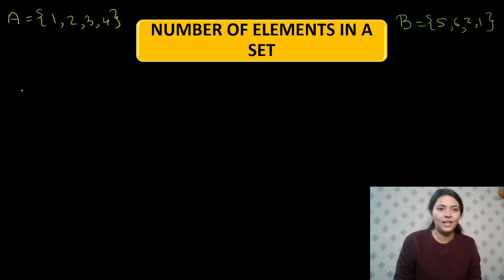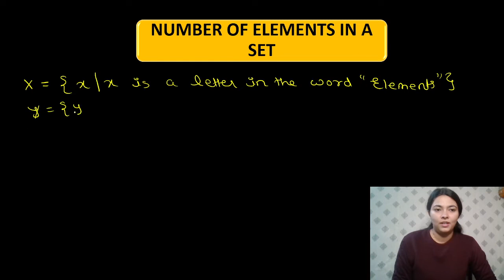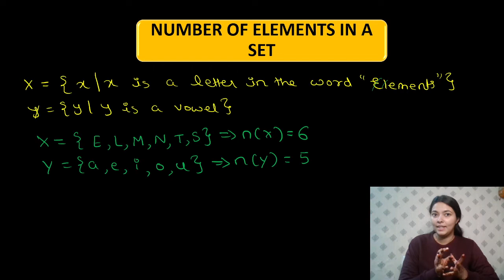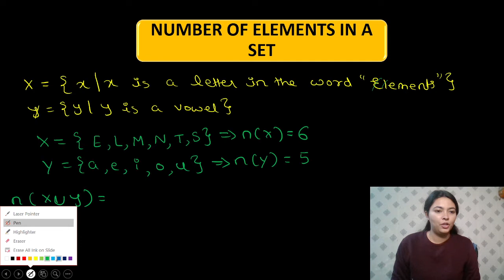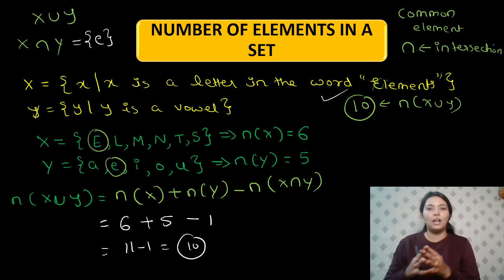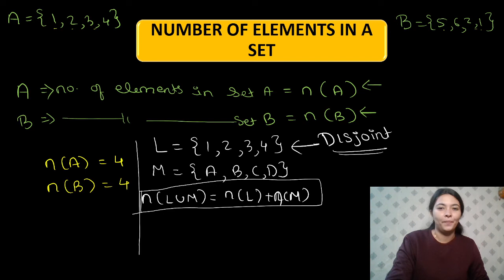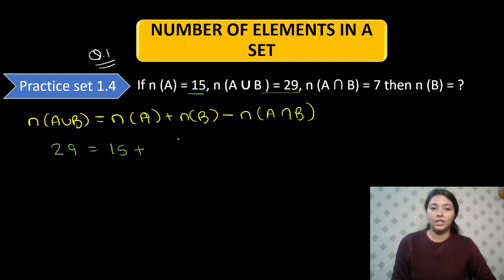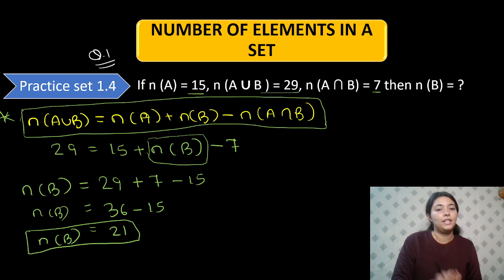Number of Elements in a set | Sets | Class 9 | Maharashtra State Board | Maths - 1 | Algebra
Hello Everyone,
This Is Sajal Bhanushali ,

🔥In This Video, we will learn Number of Elements in a set

😊Regards-
SCIENCE MADNESS.